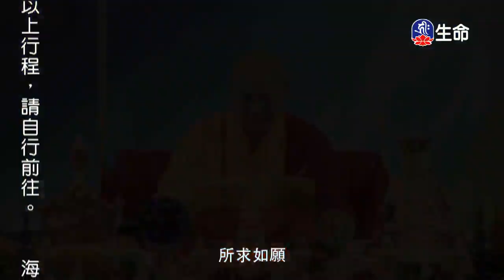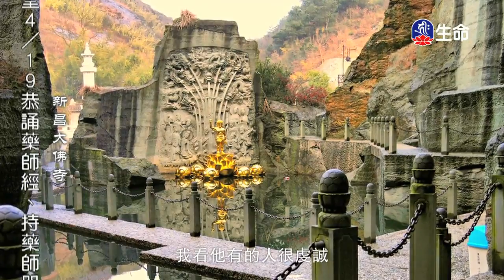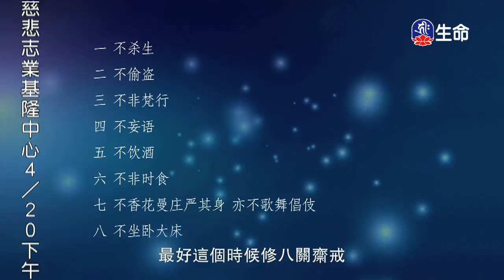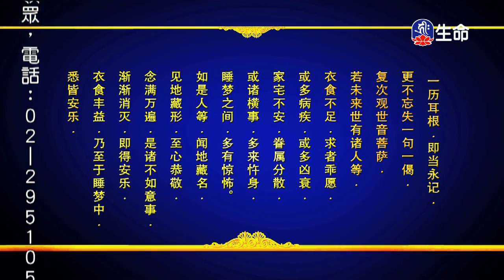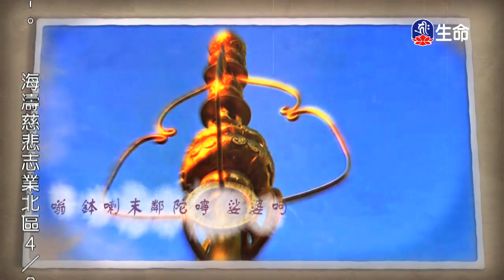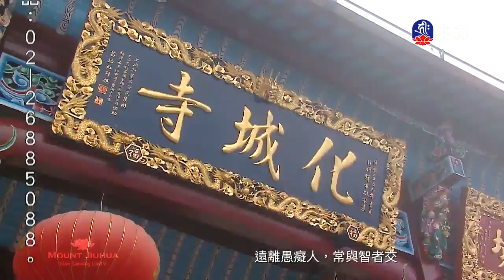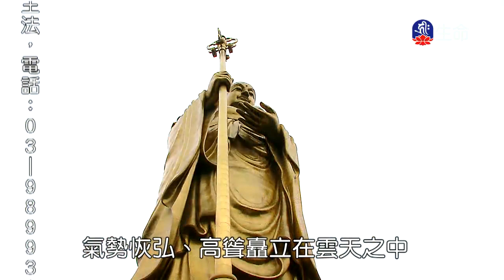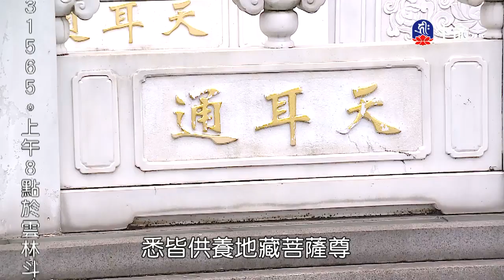地藏菩薩本願經(28)傳喜法師_傳喜法師弘法行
傳喜法師弘法行_地藏菩薩本願經(28)傳喜法師。